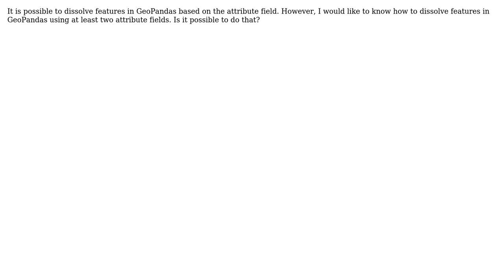GIS: Dissolve feature in geopandas based on multiple attributes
With thanks & praise to God, and with thanks to the many people who have made this project possible! | Content (except music & images) licensed under CC BY-SA | Music | Images & others | With thanks to user wfgeo user user8160648 user user2856 and the Stack Exchange Network Trademarks are property of their respective owners. You are responsible for your own actions.